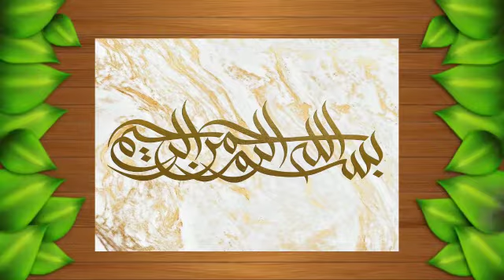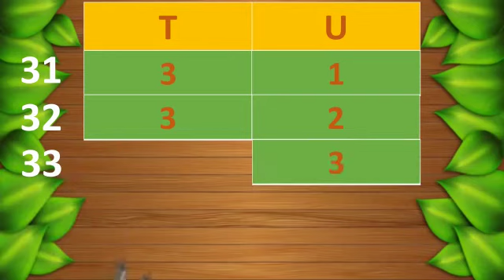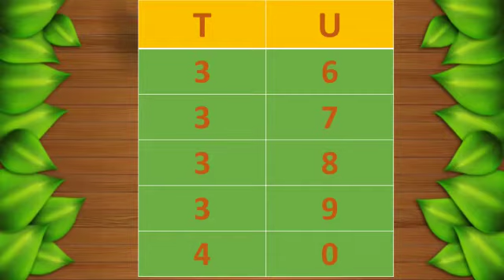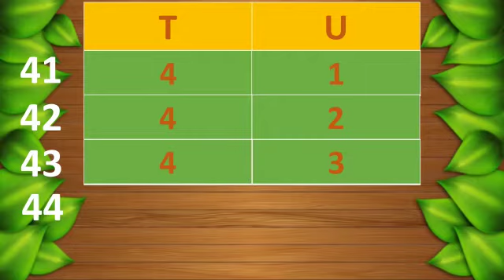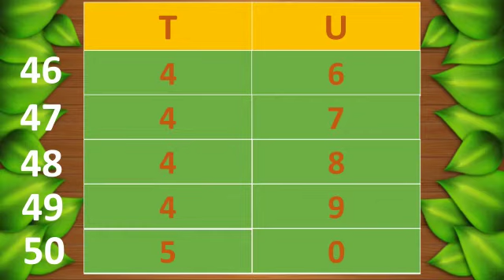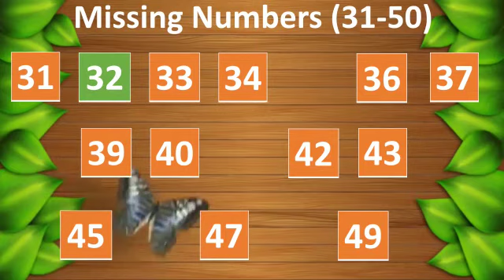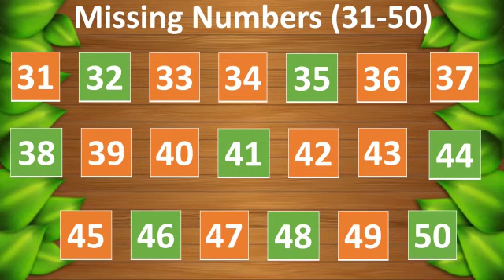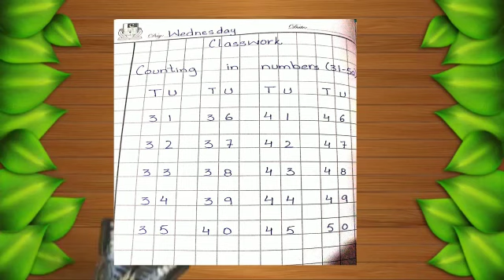Adv Mont Maths by Ms Madeeha Saqib